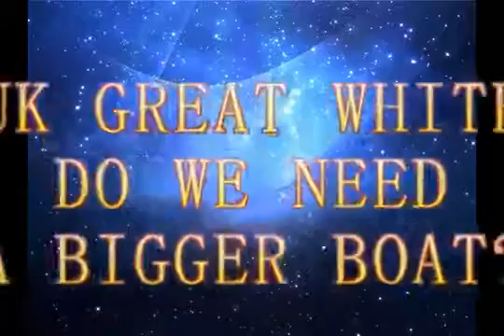Great White Sharks In The UK?